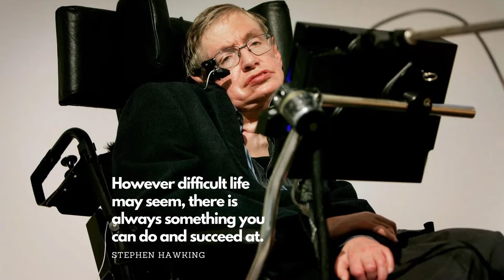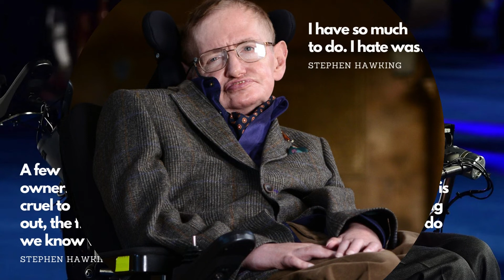Stephen hawking quotes I believe things cannot make themselves impossible.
Stephen William Hawking CH CBE FRS FRSA was an English theoretical physicist, cosmologist, and author who, at the time of his death, was director of research at the Centre for Theoretical Cosmology at the University of Cambridge

Born: January 8, 1942, Oxford, United Kingdom
Died: March 14, 2018, Cambridge, United Kingdom

source Wikipedia